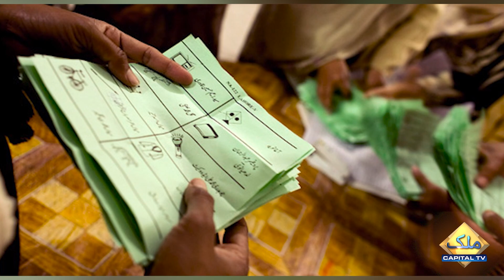Who sabotaged Political Negotiations for election ? Siraj ul Haq Makes Huge Claim | Capital TV